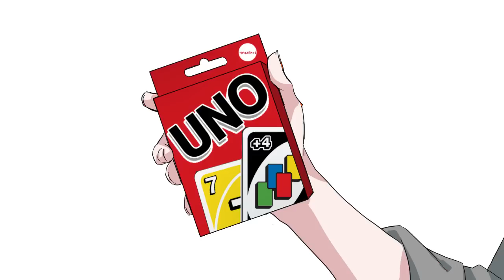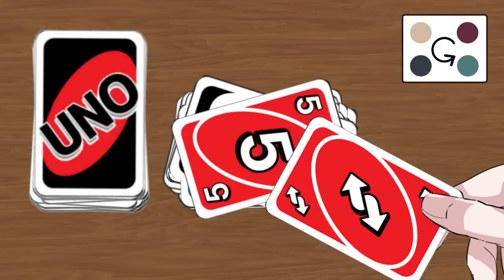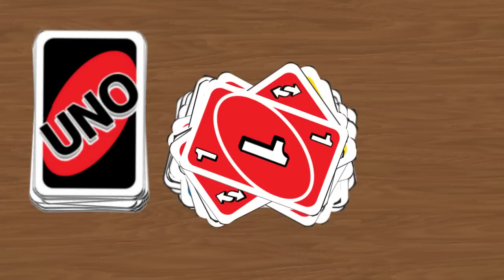【BL】変なコト…した…？【アニメ日常系/ほのぼの/コント】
順番通りに見れる再生リスト▼00話～

▶︎創作マンガ動画【虚無男】◀︎＊軽度なBLを含みます。
クマ頭の主人公と難あり!?サラリーマン達のわちゃわちゃ日常コメディ
▶月2回くらい金曜20時頃投稿予定

今回のお話▶『ルール』『記憶…』
《キャスト》
【キャスティング協力】Studio Win-ch
【字幕協力】
韓国語・JH Yoo　様

効果音BGM提供
■歌ものBGM
エゴイズム♪カワサキヤスヒロ